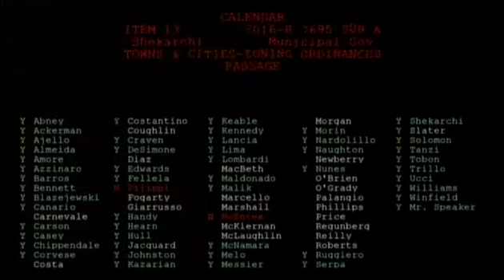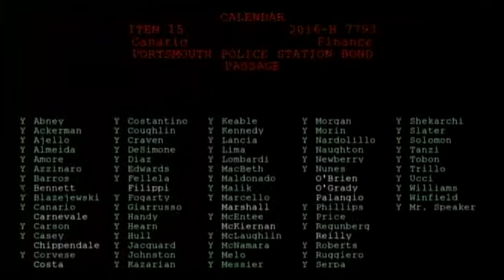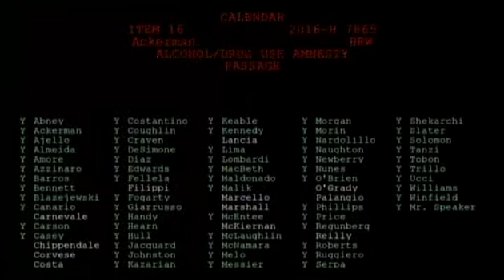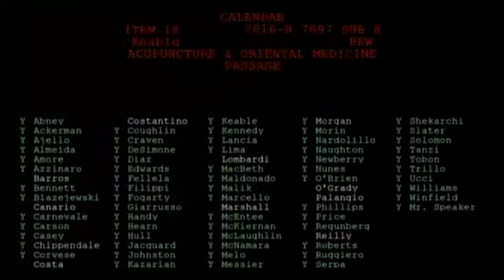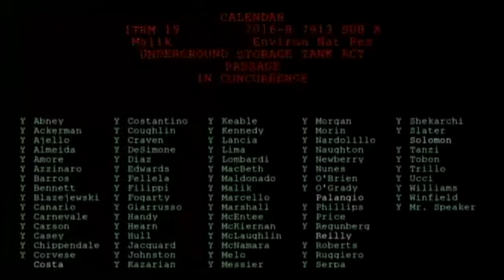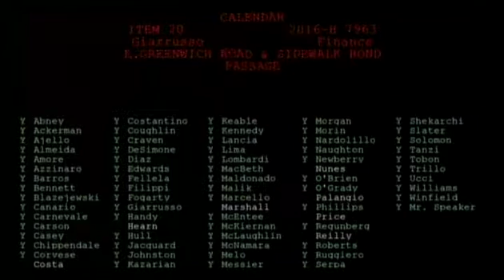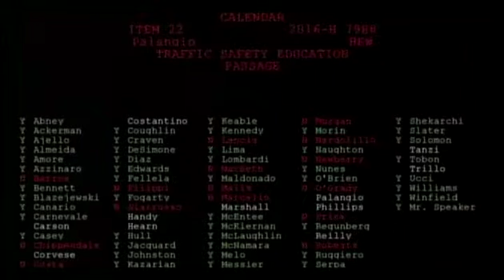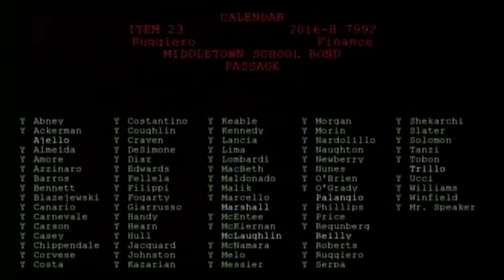Caucus: 2016 H7897 Sub A, 7975, 7988 (61816)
House Bill No. 7897  SUB A
Chapter 409
BY  Keable
ENTITLED, AN ACT RELATING TO BUSINESSES AND PROFESSIONS -- THE HEALING ART OF ACUPUNCTURE AND ORIENTAL MEDICINE (Establishes 5 member acupuncture/Oriental medicine board within health department and provides for removal of members for unprofessional conduct.)
{LC4740/A/1}

House Bill No. 7975  as amended
Chapter 263
BY  Marshall
ENTITLED, AN ACT RELATING TO TAXATION -- LOCAL REAL ESTATE ASSESSMENTS (Allows the town of Bristol to postpone its full real estate revaluation update from 2016 to 2019.)

House Bill No. 7988
BY  Palangio, Williams, Kazarian, Johnston, Hull
ENTITLED, AN ACT RELATING TO MOTOR AND OTHER VEHICLES - TRAFFIC SAFETY EDUCATION (Requires state board of education approval for driver education courses for new drivers.)

Republican Members of the ​Rhode Island House of Representatives